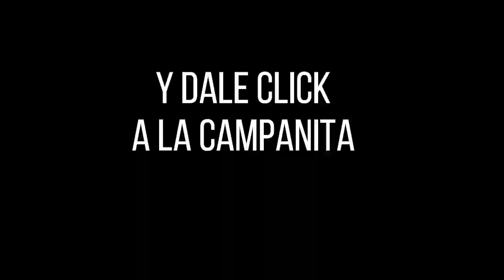LA FANTÁSTICA NOCHE Resultado del DOMINGO 17 DE JULIO de 2022 ✅🥇🔥💰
Hola buenas noches, te presentamos los resultados de las loterías y chances en Colombia, vamos con el Resultados del Chance La Fantástica noche del DOMINGO 17 DE JULIO de 2022.